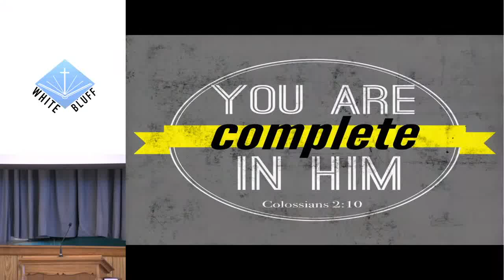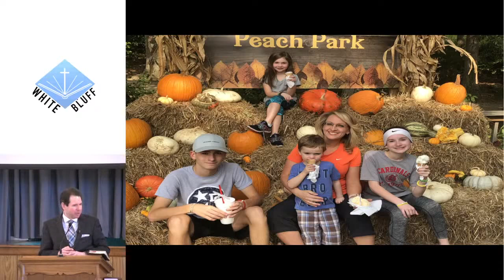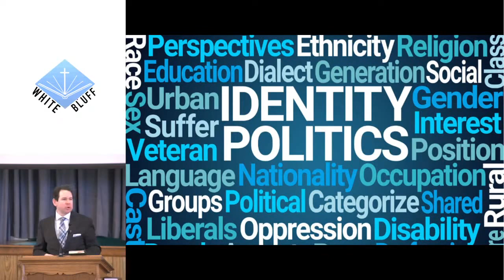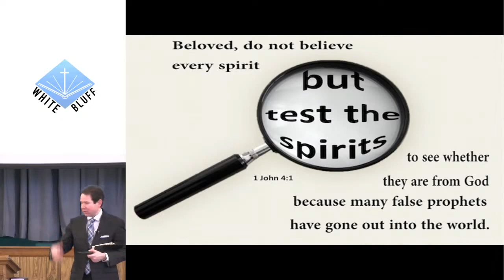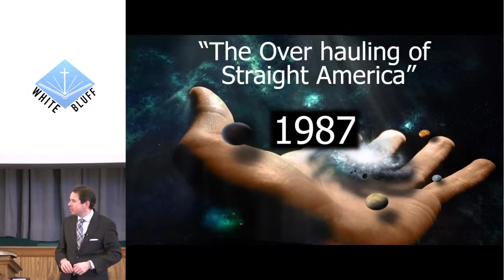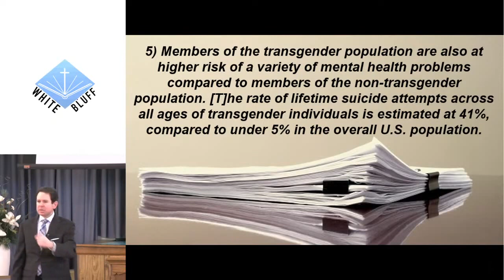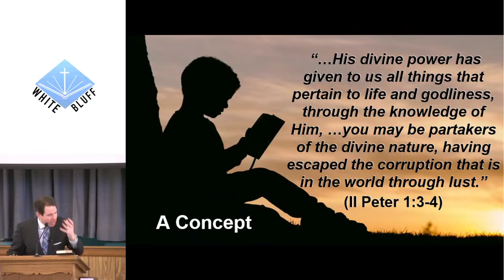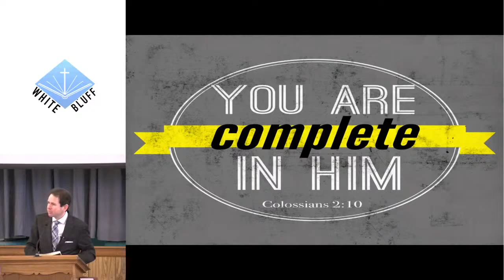Bryan McAlister - Raising Healthy Families